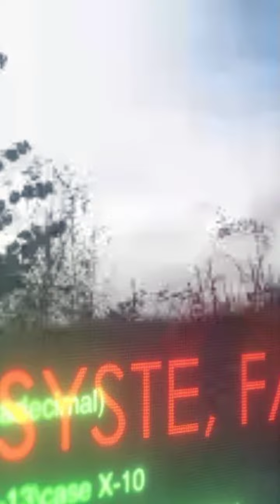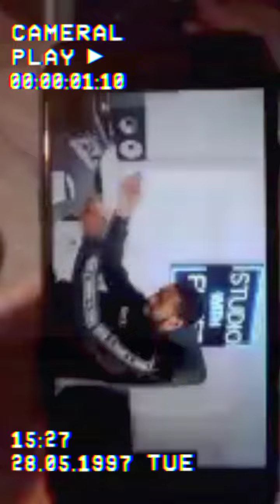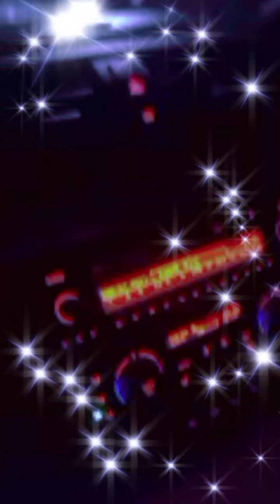Grime Wavey pressplay Off The Top Vial 🤢🤢🤢🤮🤮🤮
Mitch Ft. Grime Wavey - Halloween HoodHottest | P110 @p110Young Teflon x Tiny Boost x Grime Wavey 🦈🦈🦈⚓⚓⚓🔊🤛🤛🤛@YoungsTeflon @SPARENO1BOOST 🤮🤮🤮🤮🤮🤮🤮🤯🤯🤯 need I say more deep ... Shark 🦈🦈🦈🌊🌊🌊🚰🚰🚰🔉🔉🔉🤒🤒🤒🪖🪖🪖⚠️⚠️ ⚠️ ⚓⚓⚓🤛🤛🤛 jump on today nuff respect for this ... Wavey Something To Hold 🥶🥶🥶😱😱😱🌬️🌬️🌬️❄️❄️❄️📽️📽️📽️Grime Wavey Add Up 🐶🐶🐶🤯🤯🤯📽️📽️📽️ Grime Wavey Ed Sheeran Remix Bad Habbits ...💯💯💯🐈🐈🐈Moscow17 Loose - Welcome To Moscow Ft Grime Wavey (Music Video) Ft @PressplayGrime Wavey GH00 222 ... demo🤮🤮🤮Grime Wavey GH00 Pressplay @Pressplay @GH00 ✔️✔️✔️🐆🐆🐆Demo@cashtasticmusic just to show how quick record n only fair Exclusive for you ✔️✔️✔️🔥🔥🔥🛸🛸🛸🤛🤛🤛👂👂👂🍫💯⚓⚓⚓ Grime Wavey bl@ckbox snap madaboutbars madaaboutmixtapes grm daily sb.tv music Tim Westwood TV music videoSclob Grime Wavey bl@ckbox snap madaboutbarsGrime Wavey Been Down 🚀🚀🚀 madaaboutmixtapes grm daily sb.tv music Tim Westwood TV music videoSclob Grime Wavey bl@ckbox snap madaboutbars madaaboutmixtapes grm daily sb.tv music Tim Westwood TV music videoSclob Grime Wavey bl@ckbox snap madaboutbars madaaboutmixtapes grm daily sb.tv music Tim Westwood TV music videoSclob Grime Wavey bl@ckbox snap madaboutbars madaaboutmixtapes grm daily sb.tv music Tim Westwood TV music videoSclob Grime Wavey bl@ckbox snap madaboutbars madaaboutmixtapes grm daily sb.tv music Tim Westwood TV music videoSclob Grime Wavey bl@ckbox snap madaboutbars madaaboutmixtapes grm daily sb.tv music Tim Westwood TV music videoSclob Grime Wavey bl@ckbox snap madaboutbars madaaboutmixtapes grm daily sb.tv music Tim Westwood TV music videoSclob Grime Wavey bl@ckbox snap madaboutbars madaaboutmixtapes grm daily sb.tv music Tim Westwood TV music videoSclob Grime Wavey bl@ckbox snap madaboutbars madaaboutmixtapes grm daily sb.tv music Tim Westwood TV music videoSclob Grime Wavey bl@ckbox snap madaboutbars madaaboutmixtapes grm daily sb.tv music Tim Westwood TV music videoSclob Grime Wavey bl@ckbox snap madaboutbars madaaboutmixtapes grm daily sb.tv music Tim Westwood TV music videoSclob Grime Wavey bl@ckbox snap madaboutbars madaaboutmixtapes grm daily sb.tv music Tim Westwood TV music videoSclob Grime Wavey bl@ckbox snap madaboutbars madaaboutmixtapes grm daily sb.tv music Tim Westwood TV music videoSclob Grime Wavey bl@ckbox snap madaboutbars madaaboutmixtapes grm daily sb.tv music Tim Westwood TV music videoSclob Grime Wavey bl@ckbox snap madaboutbars madaaboutmixtapes grm daily sb.tv music Tim Westwood TV music videoSclob Grime Wavey bl@ckbox snap madaboutbars madaaboutmixtapes grm daily sb.tv music Tim Westwood TV music videoGrime Wavey British Rap Grime Wavey bl@ckbox snap Madaboutbars Madaaboutmixtapes grm daily music Tim Westwood TV music video TheHotList grmdaily linkuptv Grime Drill isdatyouyeah Instrumental PressPlayMedia.Grime Wavey Get Wat Choose. @SPARENO1BOOST @TheRealRimzee @BossmanBirdie @KingPMoney @sharkymajor @YoungsTeflon @SPARENO1BOOST @TE_dness @FigureFlows @Blademusic @TheRikoDan @TerrorDanjah @Jhus @Eminem @lilbaby4PF @EarzRs @Earz@LittleTorment @MajorB2DAL @PotterPayper @m24gwop @SkengdoxAm @Skengdo2bunny @Scribz6ix7even @M_Loose67 @MythRightHere @GRMDAILY @linkuptv @lilbaby4PF @LilChoppzOnline @TheGrimeStone_ @realmostack @CapitolRecords @KissFMUK @50cent @TheRealKano Grime WaveyGrime Wavey@Official_Yizzy @jammerbbk @LethalBizzle @desperado_ogz @BlackSteve__ @durrtyskanx @hitmansonline @Jammz @face_grime @DtsdtsRoyal @iamLostSouljah @HITMAN_HYPER @Villain_SoBow @ThisIzLusion @MaddersTiff @JoSoSick @THEREALGHETTS @Dizzlekid_1 majorace and @MaxwellD1Grime Wavey Tell Me Why 👂👂👂💯💯💯 DemoGrime Wavey GH00 222 ... 🤮🤮🤮Grime Wavey GH00 Pressplay @Pressplay @GH00